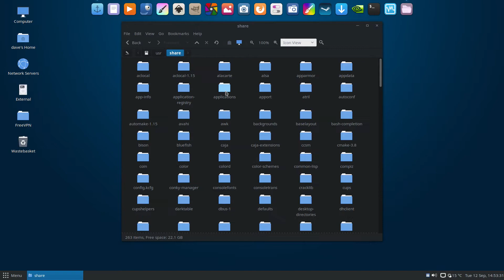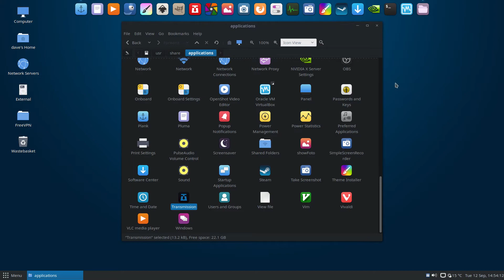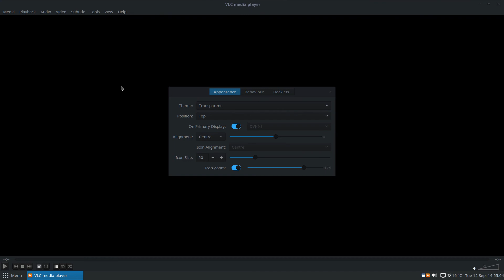Solus - Adding Programs to Plank